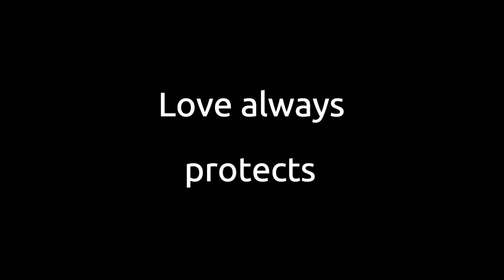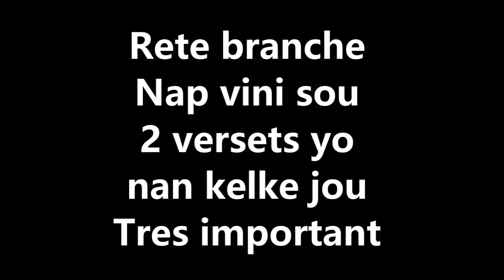Min solution pou abus verbal et physique. Ou pa merite sa pitit Bondye.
More Videos/plus video.

12- NB: Sonje Questions ak commentaires ou yo important pou mwen anpil.

Family First